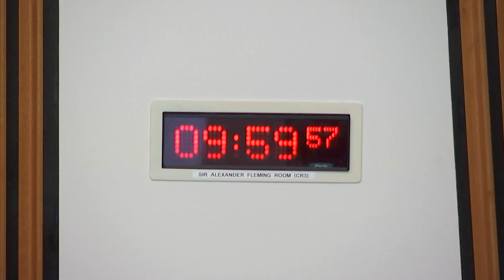Criminal Justice Committee - 16 May 2024